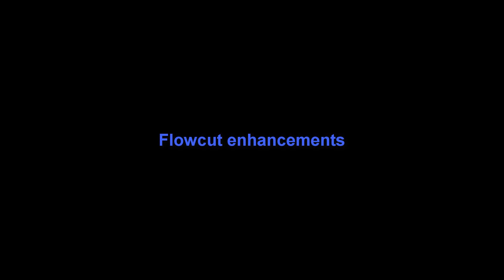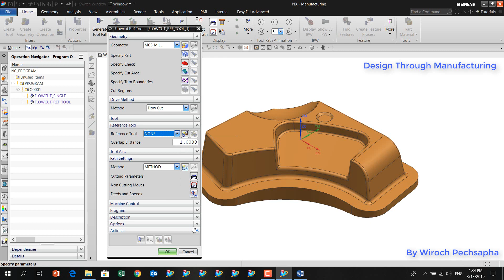03 Flowcut enhancements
การปรับปรุงการใช้งาน Flowcut ใน NX เวอร์ชั่นใหม่